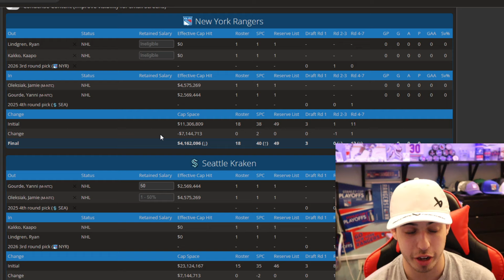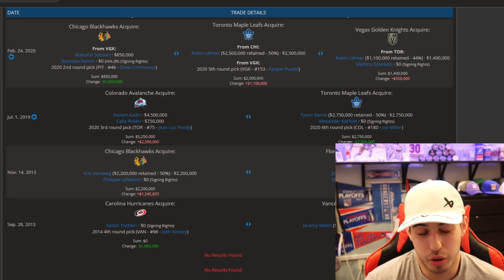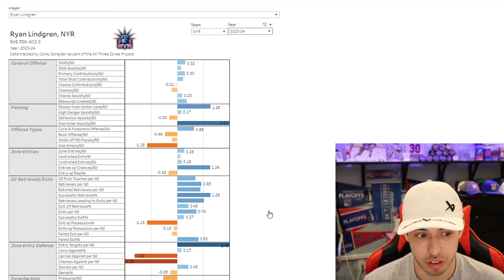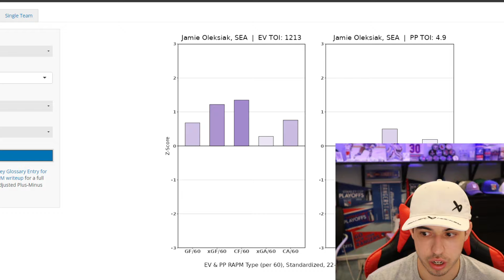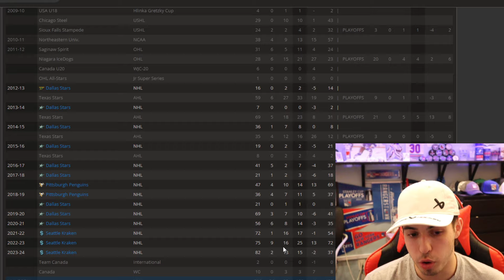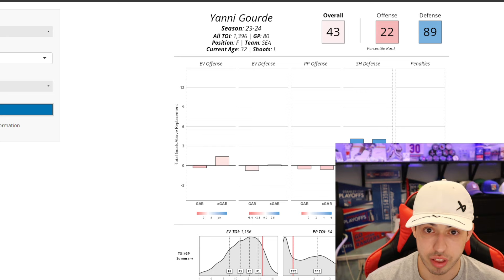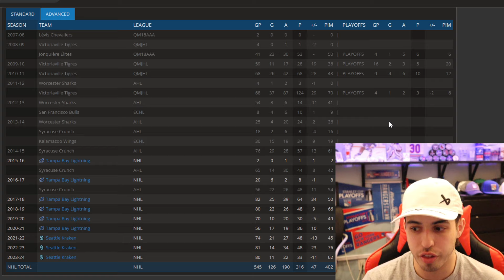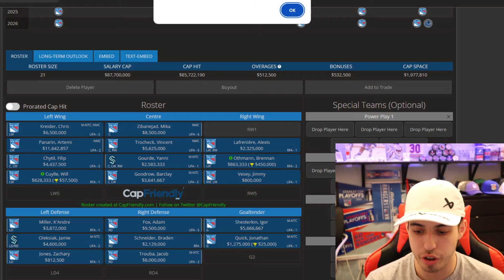Gourde To The Rangers? A Potential Trade Idea With Seattle!